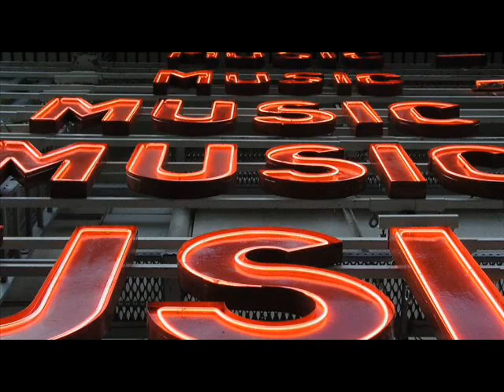Amet Taifa Paka Paka.avi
BY.DJ.SIMO